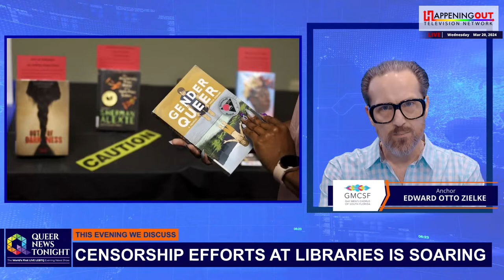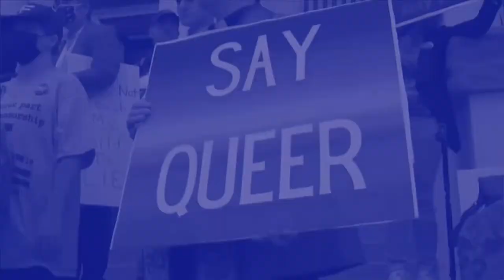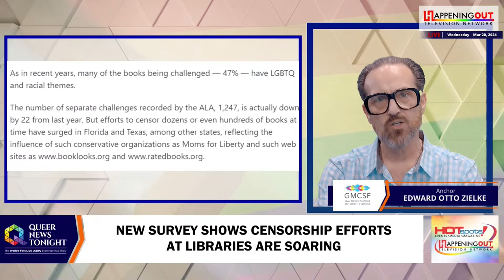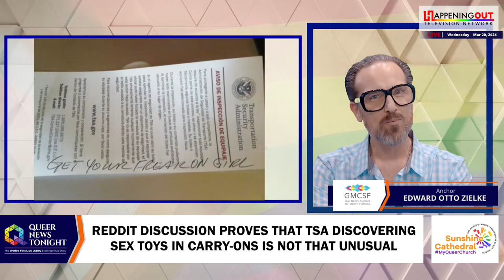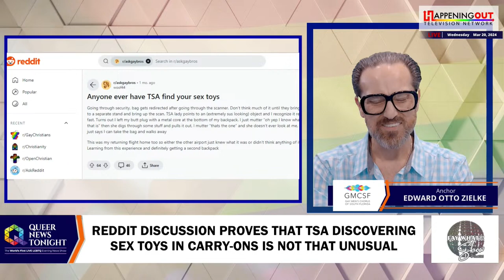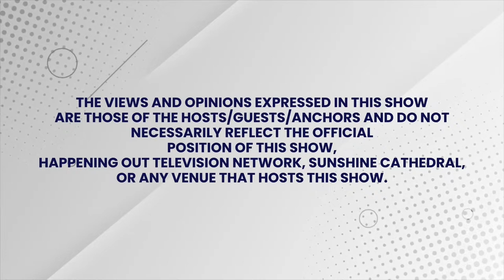Wed, March 20, 2024 Daily LIVE LGBTQ+ News Broadcast | Queer News Tonight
Get the top headlines from the LGBTQ+ community with anchors Bonnie Builder, Edward Otto Zielke, TriniDaddy, Mark Pettitt.

In This Episode:
- Supreme Court Declines Indiana Couple's Appeal in Trans Daughter Custody Case
- New Survey Shows Censorship Efforts At Libraries Are Soaring
- What Is Transgender Day Of Visibility, And Why Is It Important?
- Shining Through Time, Here Are The Stunning Portraits of The Old Gays
- Will & Grace Star Eric McCormack Weighs in on Straight Actors Playing Gay Roles
- Trans 'American Idol' Contestant Wins Judges' Hearts
- Michelle Visage Offers Heartfelt Advice at GLAAD Media Awards
- Dua Lipa's “Life is Way More Fun With The Gays!”
- Should We Expect Queer Actors To Be Cast As James Bond?
- Reddit Discussion Proves That TSA Discovering Sex Toys in Carry-Ons Is Not That Unusual